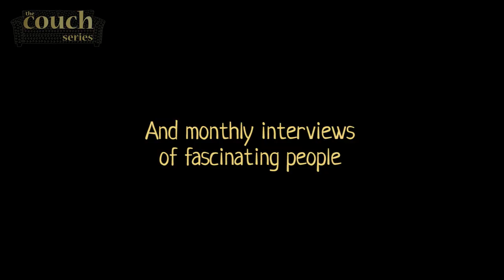The Couch Series Channel Trailer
Where creativity comes to rest.

The Couch Series is composed of (monthly) interviews and (weekly) music showcases. The Couch Series seeks to reveal the known and unknown creative and musical members of Provo, Utah. Co-founded by music enthusiasts Nicolle Okoren and Eden Wen.

We are lovers of music and creativity and we believe there is much to discover and delve into. The amount of talent that is accumulating in music is unfathomable and we want to reveal them to the universe. Our blog seeks to become a treasure trove of good music and we are excited for what we will uncover and we hope you stick around on our journey of discovery.